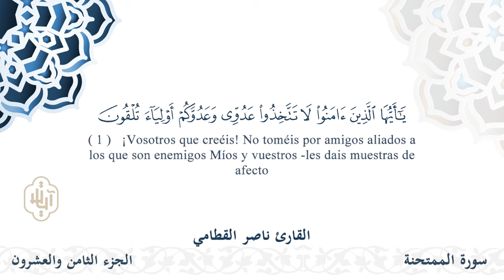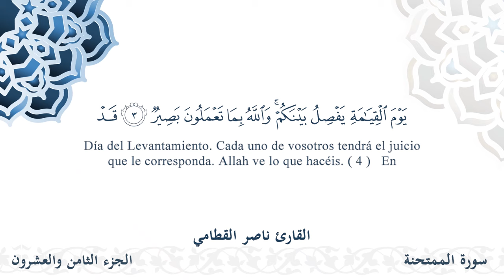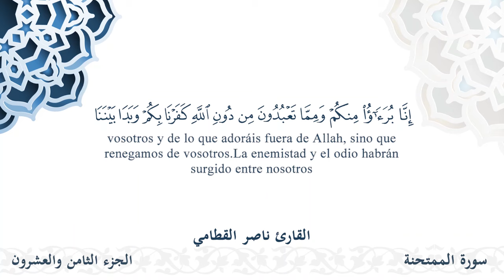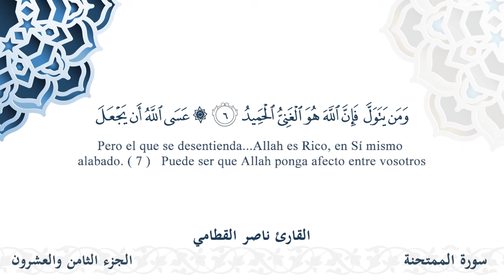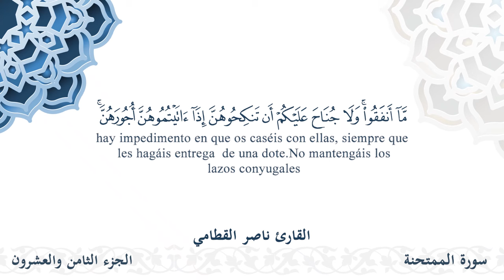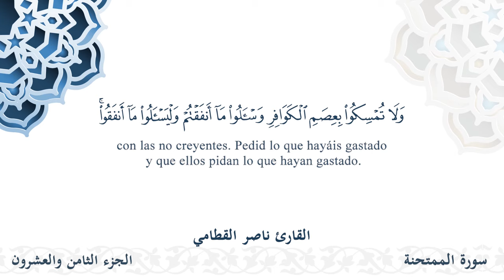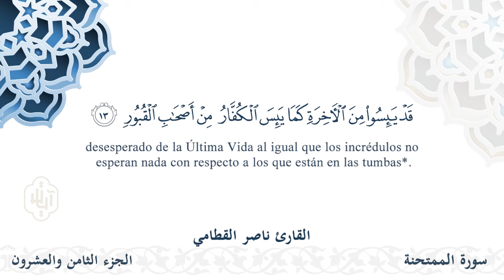سورة الممتحنة - القارئ ناصر القطامي | مشروع